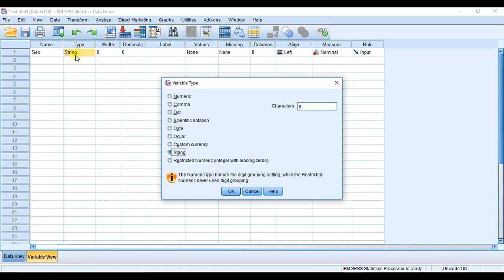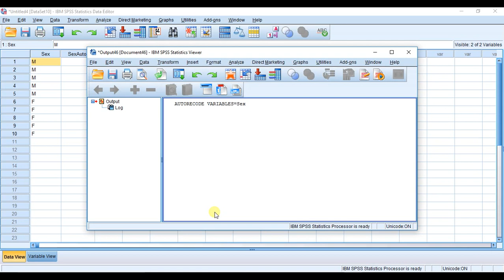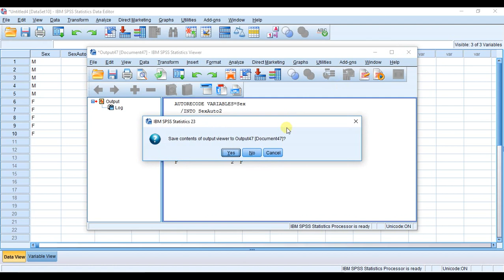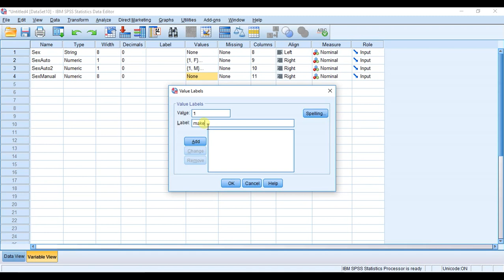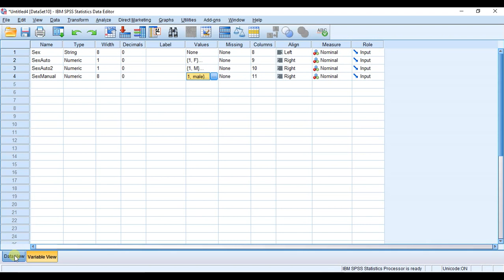SPSSisFun: Converting Text (string) data to Numeric data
In this video I show you how to convert text data into numeric data.

If you have any questions please feel free to post them in the comments section below and I will get back to you as soon as I can.